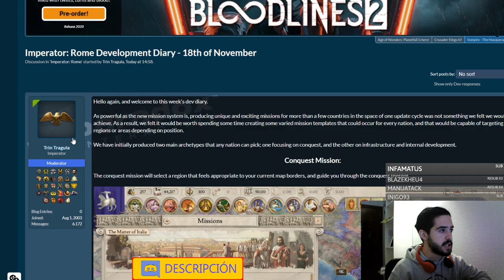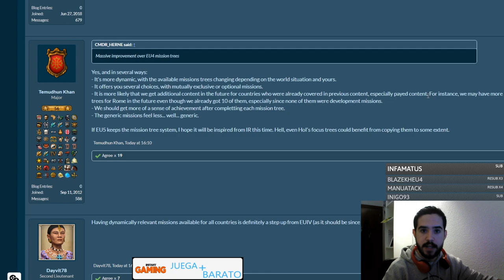MISIONES DE IMPERATOR ROME vs MISIONES DE EUROPA UNIVERSALIS IV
Crusader Kings II: 2012
Europa Universalis IV: 2013
Stellaris: 2016
Hearts of Iron IV: 2016
Imperator Rome: 2019